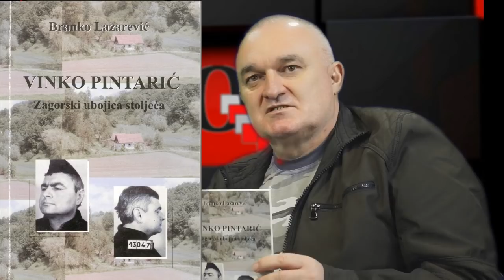ORKANOVIZIJA gost Branko Lazarević Lazo